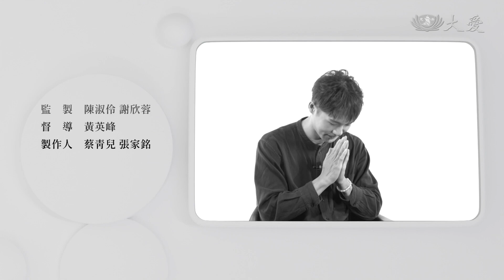【仁心慧語】這輩子 只要做好一件事情就好了！∣楊世豪∣大環藝術家∣ 20230717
■ 念美工科的 楊世豪 跨界進入戲曲學校，然後要逼自己學會十八般武藝，在街頭表演雜耍，時常擔心球會掉下來，活在恐懼中的他，決定挑戰高難度，用完全無法失誤來克服恐懼…

仁者之心，智慧之語。借鏡名人智慧，重新爬梳思考觀點！
👉 13:20∣18:18∣22:26∣10:55